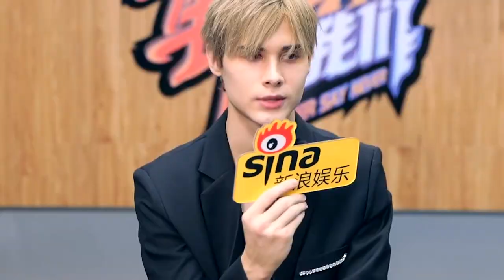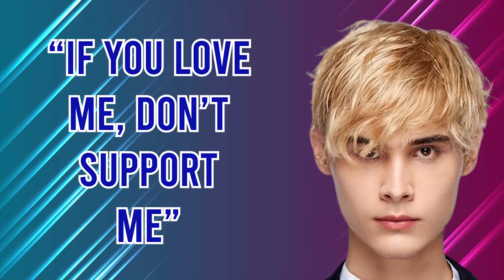How Does Lelush (Vladislav Ivanov) Live and How Much Does he Earn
Lelush or Vladislav Sidorov is a model and interpreter from Russia, who came to China and almost debuted in idol boy`s band. He is the person, who never asked for fame, but in 2021, surprisingly became one of the most discussed celebrities in China and abroad

Vladislav was born in Russia, on the 23rd of January, 1994. He doesn’t have siblings, and the only thing we know is that his mother works in a medical sphere. His parents liked travelling. They travelled to different cities in Russia and visited a couple of Asian countries. One of them was China, who left a strong impression on the boy and helped him to decide his future specialty. He entered Far Eastern Federal University, where he majored in international economics. The future superstar also had an opportunity to learn Chinese in Fudan University and obtain a master degree in Liaoning University. After the graduation, he stayed in China and worked in different spheres, until he got into a trap of Chinese survival show “Produce 2021” or “Chuang 2021”. From this moment, an ordinary model from Russia became the main hero of online memes worldwide, and his funny quotes were viral in social media for months.